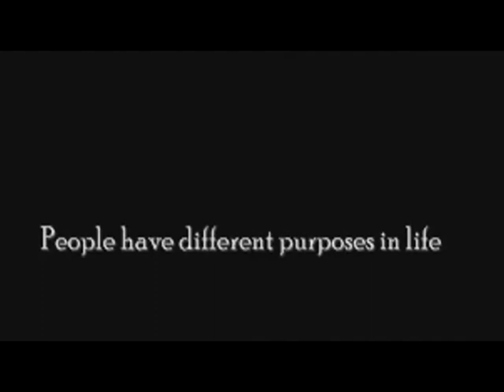Half assassin Trailer